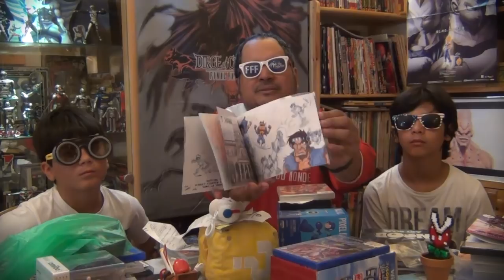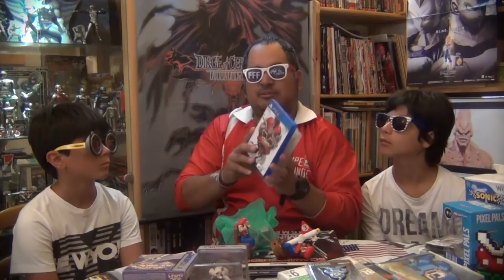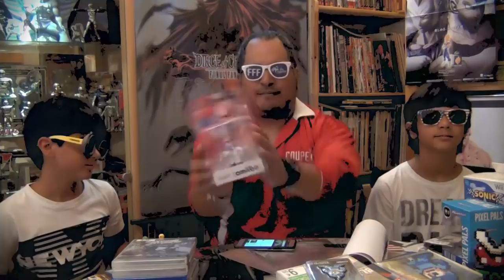Achat Paris Juillet 2018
Episode 43 : Retour sur les achats parisiens, en vide grenier, au Japan Expo, à la Fnac, Micromania etc ...
Toujours à la recherche de bonnes affaires et de trucs souvent introuvables en Corse